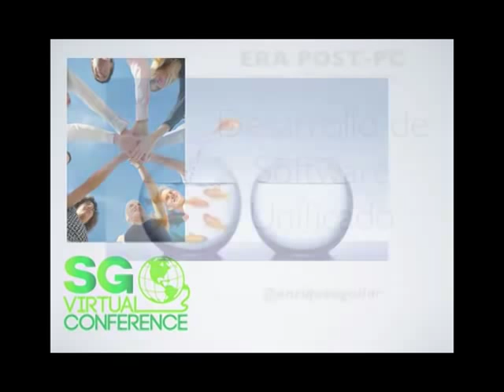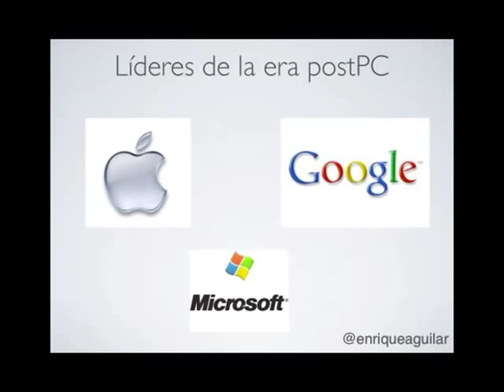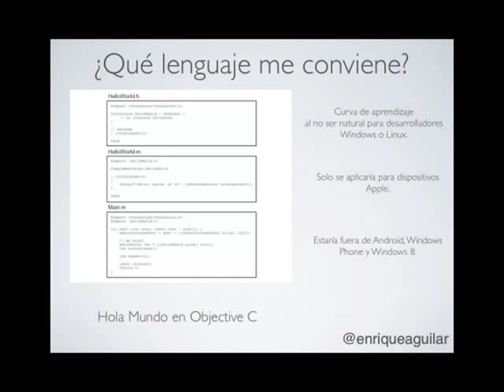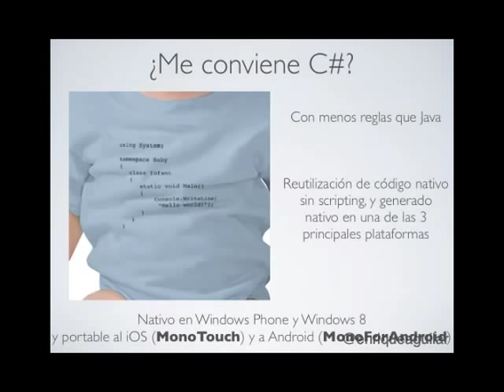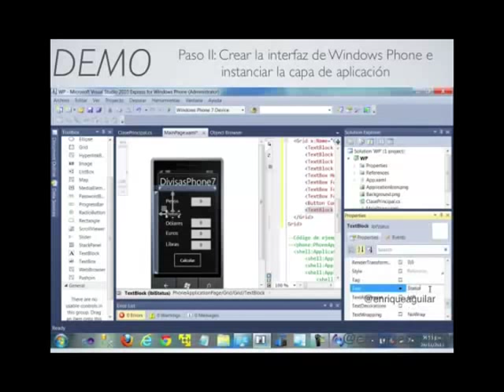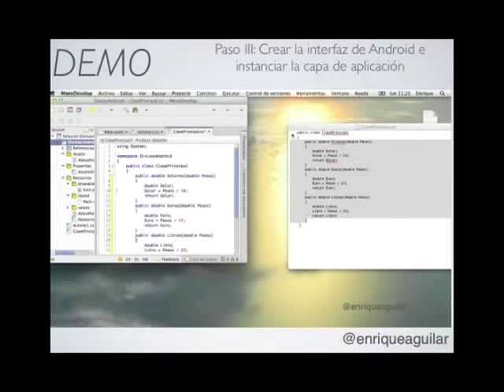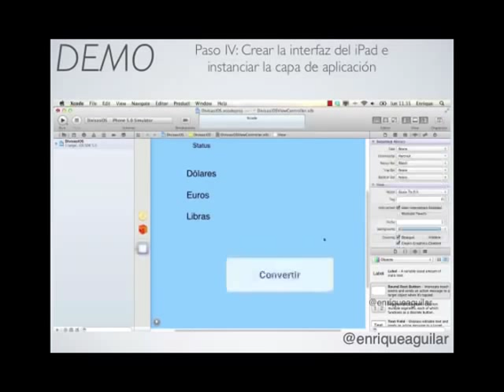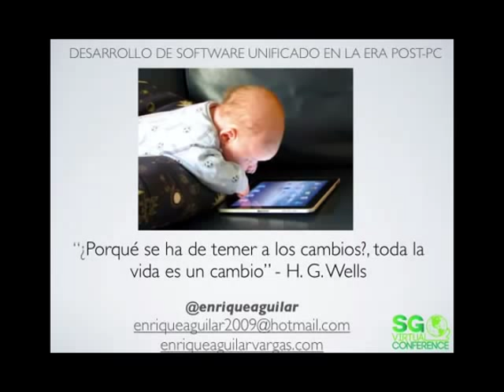Desarrollo de Software Unificado en la era postPC (Android - iOS - Windows Phone)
Conferencista: Enrique Aguilar Vargas

Tratará acerca del desarrollo de aplicaciones unificadas para dispositivos móviles Android, iPhone/iPad y Windows Phone utilizando el mismo core de código. En la primera parte de la conferencia se estará verificando los diferentes escenarios de programación móvil (Web, híbridos (pseudonativas) y nativas) y las dificultades para la unificación de proyectos empresariales en estos dispositivos, se hablará sobre la era postPC y los sistemas operativos que son líderes en ésta era, en la segunda parte de la conferencia se generará una clase principal con funcionalidad específica y después se creará la interfaz gráfica para cada dispositivo usando XAML para Windows Phone, AXML para Android e Interface Builder para iOS, una vez que se tiene la interfaz gráfica de cada sistema, se usará un mismo core de código en CSharp, y que será portado a Windows Phone en Visual Studio 2010, a Android con Visual Studio 2010 y Mono for Android y para iOS con MonoDevelop y Monotouch. Al final se mencionarán las principales ventajas de utilizar una unificación de software en la era postPC.